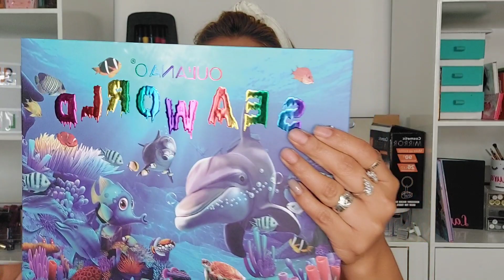HARRY ACCESORIOS Y HARRY COSMETICS TODO LO NUEVO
DATOS DE ULISES ¨HARRY COSMETICS¨

TIENDA FÍSICA: 58798453

El local está ubicado en Boulevard Coacalco No. 118.

Horario: Lunes a Sábado de 10am a 7pm

Si quieres comprarle en el tianguis de los domingos, te ayudo a llegar:

°°°DOMINGO°°°
Si vienes del Oriente, tienes que ubicarte en la Av. José López Portillo, dirección Coacalco; cuando pases Plaza Coacalco, das vuelta a la derecha en la siguiente avenida (Eje 8), te vas derecho (aproximadamante 5 min), vas a ver el tianguis frente a tí... ya en el tianguis caminas derecho y das vuelta a la derecha en la primer bifurcación, lo encontrarás aproximadamente en 3 minutos... es el puesto mas grande, tiene una mesa como de 5 metros con una manta azul metálico.